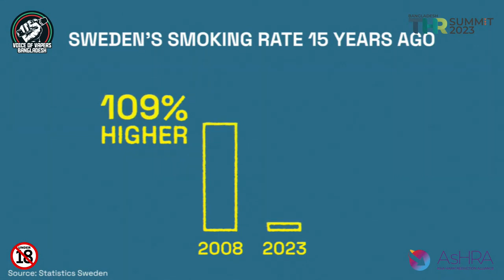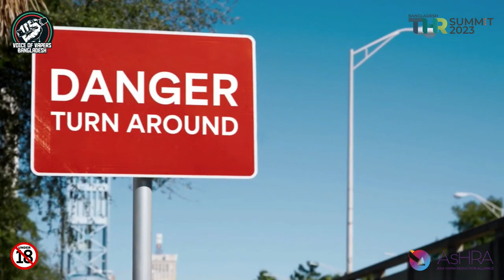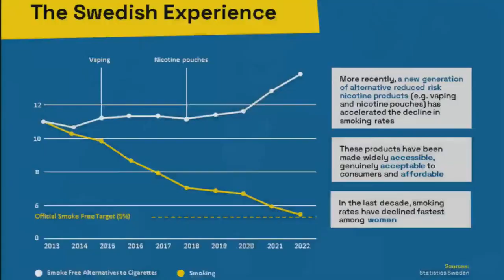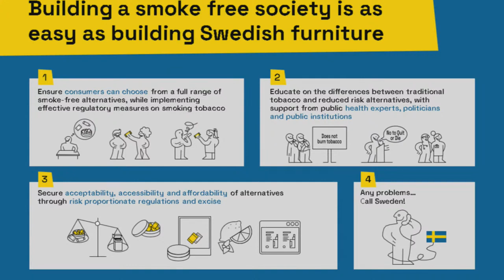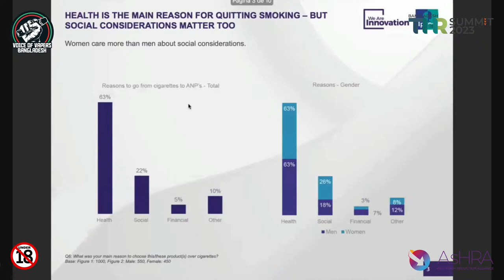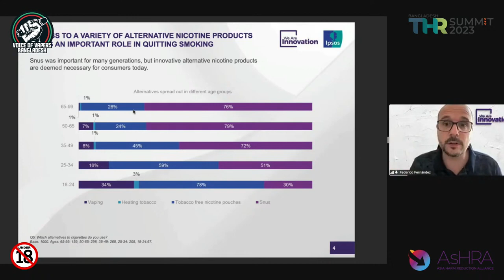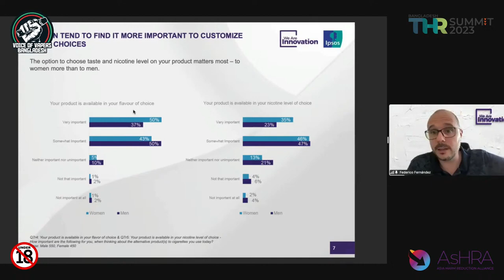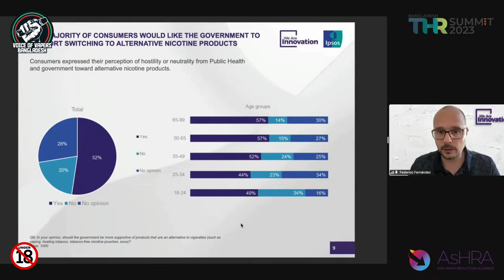Can Tobacco Harm Reduction Save Lives in Bangladesh and Asia?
Join global public health experts for an informative event on tobacco harm reduction (THR) in Asia, hosted by Voice of Vapers (VoV) and the Asia Harm Reduction Alliance (AsHRA) This significant event aims to raise awareness of the benefits of THR for individual and population health, the economy, and establish Bangladesh as a best practice and proof of concept.

The country is a potential THR game-changer for Asia by demonstrating THR as a life-saver, life quality enhancer, cost-saver, and economic boost.

Experienced speakers from various fields, including public health, academia, and government, share their insights and knowledge on these important topics.

The speakers include: Dr. Delon Human, Dr. Derek Yach, Dr. Kgosi Letlape, Prof. Marewa Glover, and more.